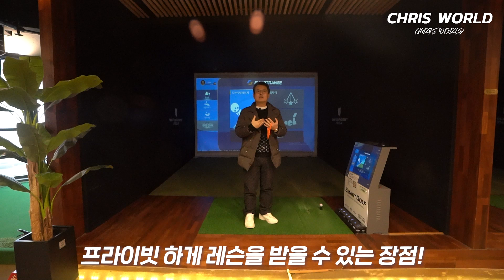스크린 골프 매출 탑 매장의 운영 비법은 바로??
안녕하세요 크리스입니다
저의 매장 소개 다섯번째 편 "스마트 골프 아카데미 남양주 별내점"입니다
감사합니다